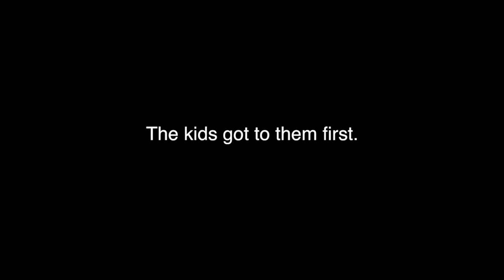"The Cookies"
No cookie is safe when children are around...